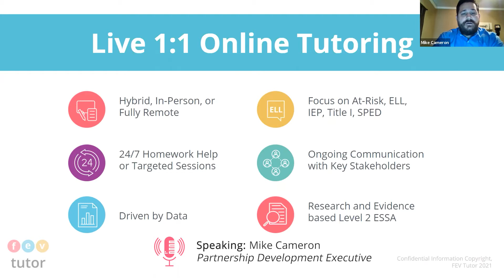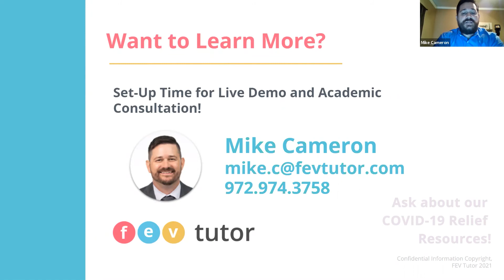FEV Tutor Sharptank video - Mike Cameron